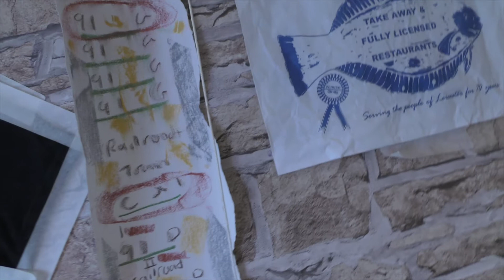Paul Blankley Saving it Up 3 8 20